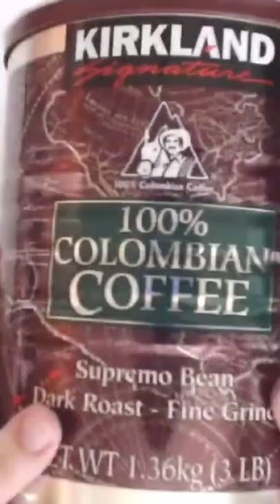Cutie Unicorn Box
Make a unicorn box for Valentine's Day with an upcycled coffee can and some felt! So cute and super fun to make! **Click Show More for Supply Links**

• Kunin Felt Classic

Current Camera & Equipment Set Up -

Address for Happy Mail and Promotions
Erin Reed